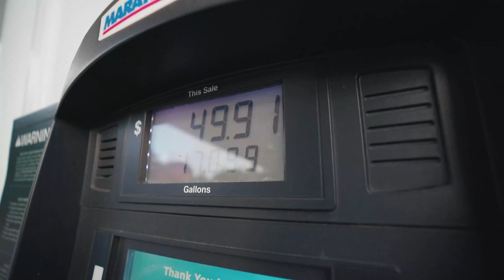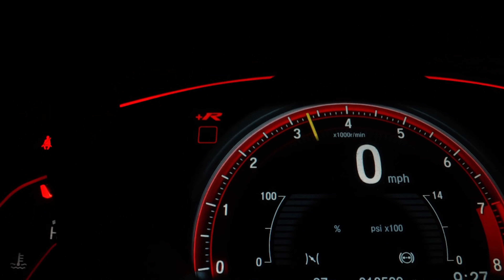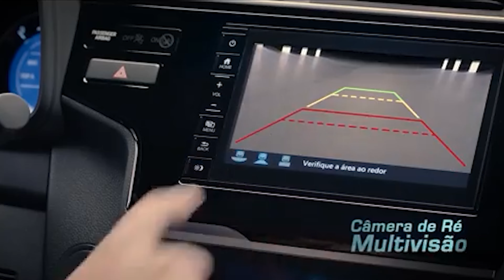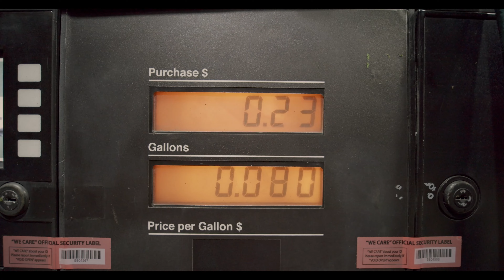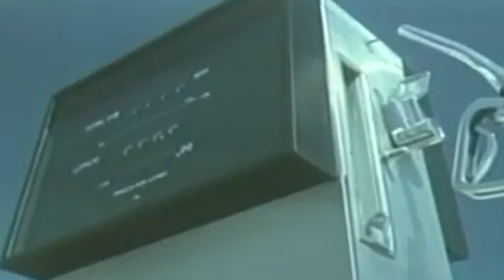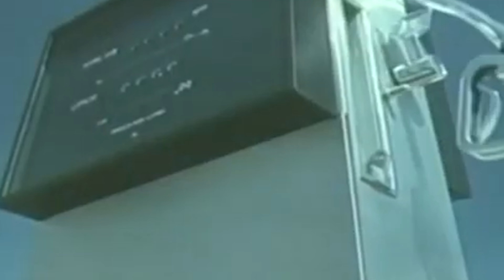🚨 CARROS ECONÔMICOS E QUE NÃO DÃO PROBLEMA!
0:00 Fórmula Turbo
00:45 O Tanque de Guerra Disfarçado
02:55 Compacto por Fora, Gigante por Dentro
04:55 O Francês Inquebrável
06:50 O Querido dos Brasileiros
08:55 O Rei da Economia